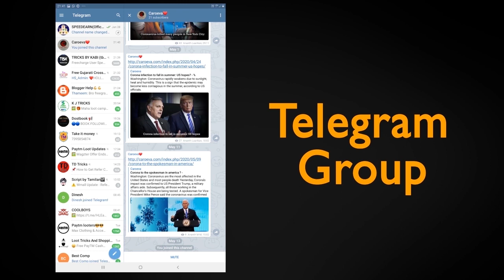RIP Wisdom Technical | Rest in Peace Vasir Ahamed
PLEASE REQUEAST👇😊